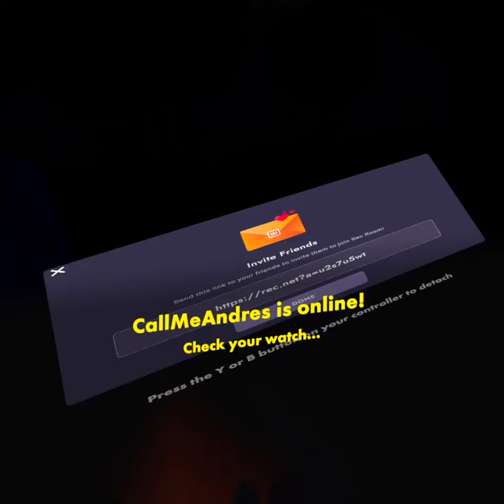UNCLE JIMBO TRYS TO KILL ME -ft: LightningTGC and Phx-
Read Me! 🎮

earbud warning...

Game name Recroom: ^SlenderManAndTheEightPages

hey guys I made a link tree and thunder did too!

Recroom: CakeyTheWiseBunny

Made and Produced by: CakeyAna (aka me)🙃

 Have a great day/night/afternoon!

Have a great day, byeee😖💖🎮